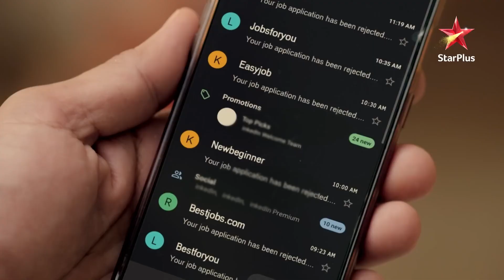Anupama | अनुपमा | Mahashivratri ke mauke par kya Vanraj bharega Anupama ki maang?